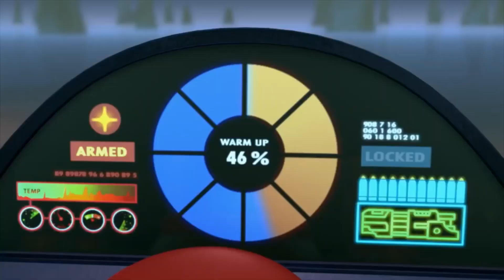Lego Ninjago Lloyd's Power Moments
Lego Ninjago. Special Moments when Green Ninja Lloyd uses his powers.

Music that was used. Ninjago Lloyd's theme